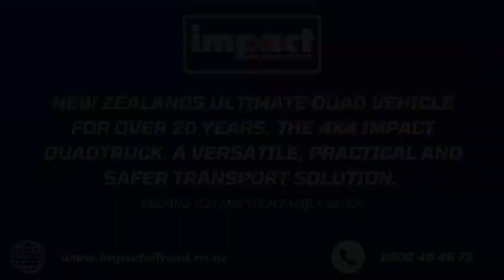Impact Off Road Group Insanely Steep Manawatu Hill Climb, New Zealand.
An awesome Hunting trip down to Manawatu with some close friends during the holiday break. We did some pest control and shot 3 Billy goats which will be used as dog food and 1 deer which we ate a portion of while camping out in the bush and the rest , brought  home and frozen. The Impact Quadtruck was an essential, navigating the steep and bushy terrain, transporting our kill to and from our campsite as well as all of our gear. This quad truck is the best hunting companion with its quite idle and 4x4 wheel drive options.
Tyler Mossman

Head over to our website and browse our range of vehicles, parts & accessories for your Impact Quad truck today!